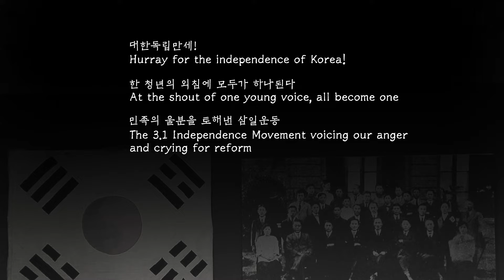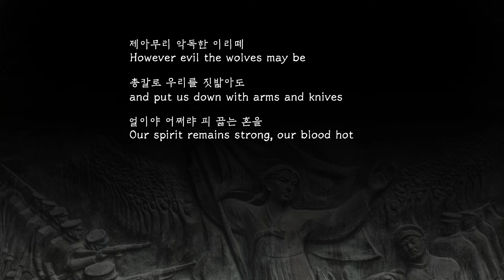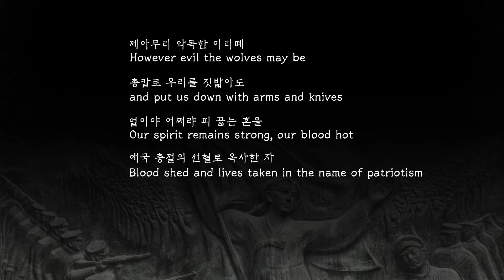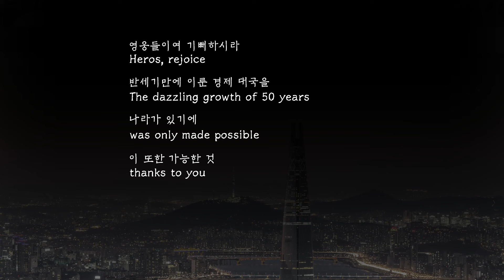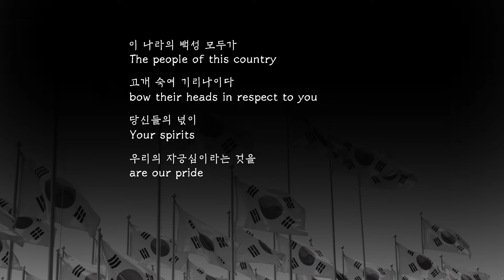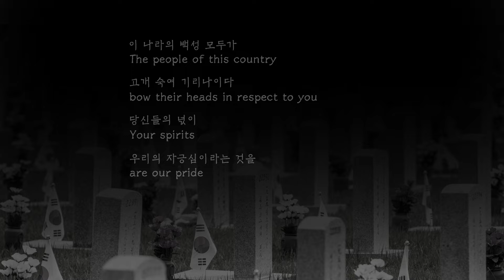ㅣ민족의 혼ㅣ8.15 ㅣ 광복을 위한 헌신은 미래가 되었다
1945년 8월 15일, 우리나라가 일본으로부터 광복된 것을 기념하는 날입니다.
오늘이 있기까지 많은 분들의 헌신이 있었겠지요. 대한민국의 오늘을 위해 목숨을 바친 수많은 영웅분들께 감사드립니다.

Gwang-Bok-Jeol: National Liberation Day
 August 15th is Korean National Liberation Day. It is our day to commemorate gaining our independence back from Japan. The loss of sovereignty bore extreme pain and hurt a vast number of people, and led to an uncountable amount of deaths. 'Today' exists here because of our heroes: independence activists. Thanks to independence activists, who sacrificed their lives and fought to death to restore our sovereignty.

✔️작사/작곡: 신준식
✔️편곡: 김서년
✔️가사
대한독립만세!
한 청년의 외침에 모두가 하나된다
민족의 울분을 토해낸 삼일운동
전국 방방곡곡 울려 퍼지니
우리는 하나요 단일민족이라

제아무리 악독한 이리떼
총칼로 우리를 짓밟아도
얼이야 어쩌랴 피 끓는 혼을
애국 충절의 선혈로 옥사한 자
헤아릴 수 없네

영웅들이여 기뻐하시라
반세기만에 이룬 경제 대국을
나라가 있기에
이 또한 가능한 것

독립열사들의 혼백이여
차가운 콘크리트 감옥에서 나와
편히 영면 하소서

이 나라의 백성 모두가
고개 숙여 기리나이다
당신들의 넋이
우리의 자긍심이라는 것을